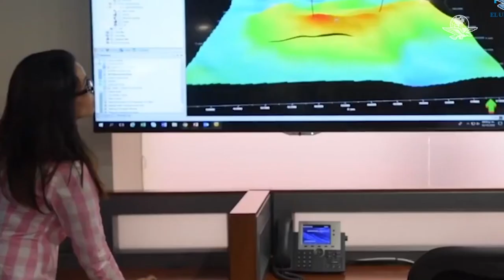Inicia show Lozoya; no pisará la cárcel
El juez federal Artemio Zúñiga Mendoza vinculó a proceso al exdirector de Petróleos Mexicanos, Emilio Lozoya, por operaciones con recursos de procedencia ilícita en el caso de la compra irregular Agronitrogenados, pero por ahora no pisará la cárcel